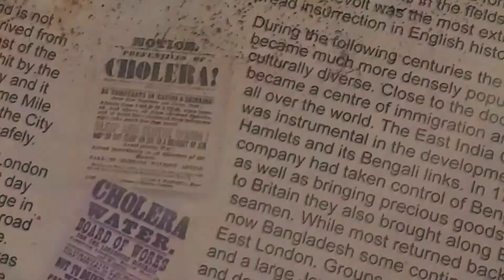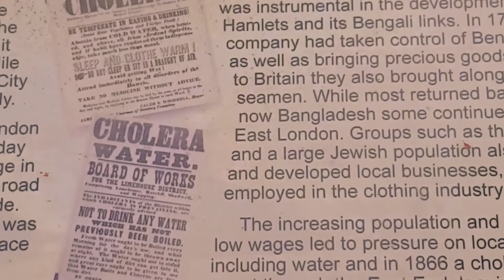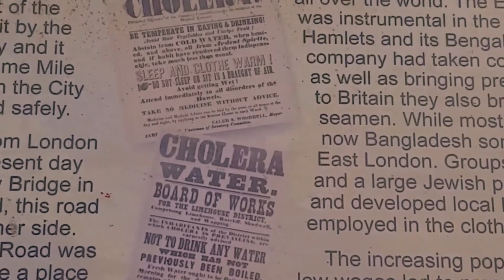LONDON MILE END PARK PART 1.